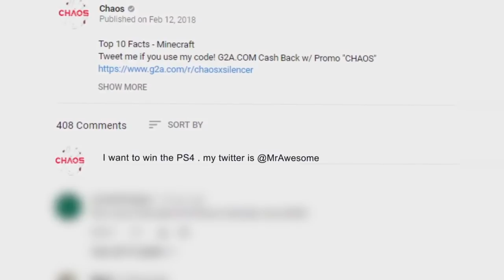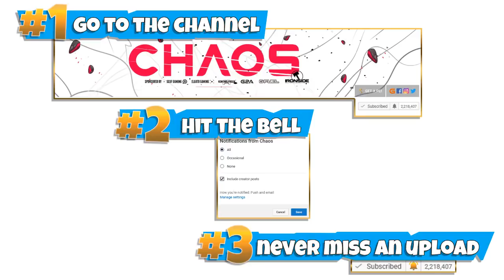10 Biggest UNCONFIRMED Games In The World Right Now | Chaos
Games we think are coming but there is no confirmation!